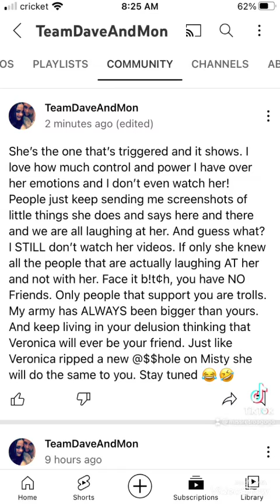My Army has ALWAYS Been Bigger & They are ALL Laughing At You 😂